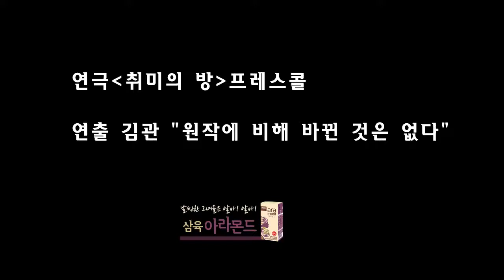연출 김관 원작에 비해 바뀐 것은 없다 연극 취미의 방